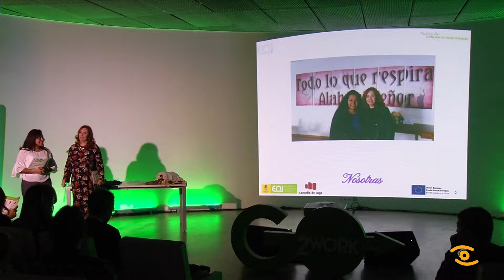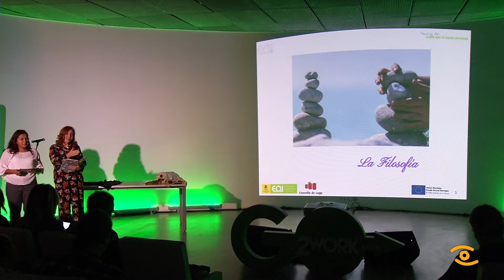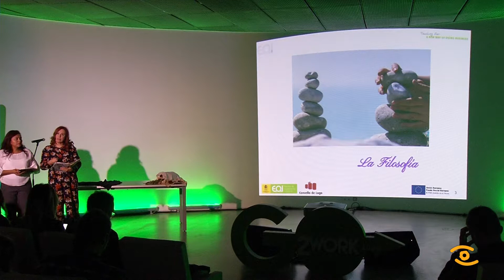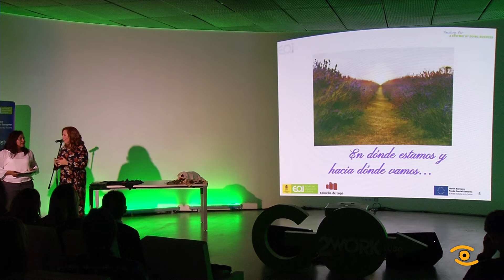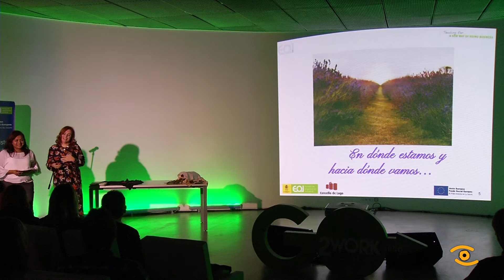II Xornada DemoDay Coworking - Reset Home